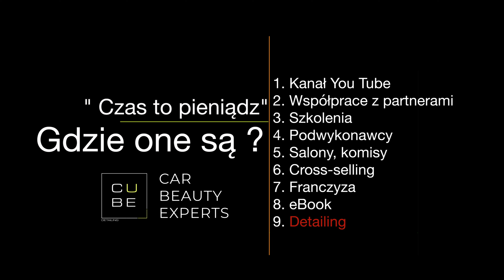Nie czekaj na klientów. Z tym poradnikiem, nie będziesz miał na nich czasu ! | odc. 163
Zapraszam do dyskusji na grupie facebookowej "zostań detailerem"

Materiał zrealizowany w ramach współpracy marketingowej z firmą MrCleaner, czyli największa w Polsce hurtownią z asortymentem detailingowym.

Wielu z was pyta mnie, jak to robię, że mam ciągłość pracy, pomimo że skończył się sezon, nie ma pogody itd.. Sęk w tym, że do pracy nie potrzebuje tylko klientów na detailing. Pracy w firmie jest aż nadto, a tylko nasza pomysłowość pozwoli ją skalować dalej. W tym materiale macie podanych 8 pomysłów, co zrobić z wolnym czasem, jak akurat klient odwołał wizytę, bądź macie gorszy okres.

CarBeautyExperts
📬 Paniówki ul. Karola Darwina 18